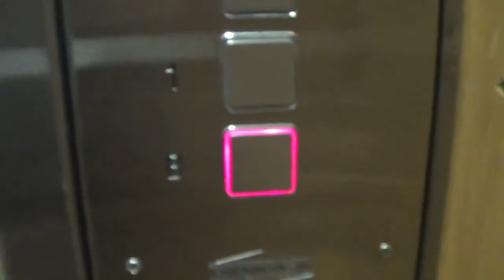Amazing old ASEA? traction elevator, mod by Göteborgshissar @ Kristinelundsgatan 18, Gothenburg.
Brand / modernizer: ASEA? / Göteborgshissar (Generic)
Type: Traction
Capacity: 320 KG / 4 persons
Year installed / modernized: 1950´s / ~2003
Floors: 4 (*B* 1 2 3)

Recorded: 8/8-2015